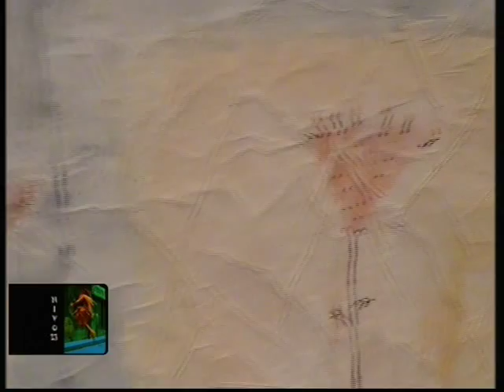"Nivo 23" gost Igumanija Efimija - deo 3.avi